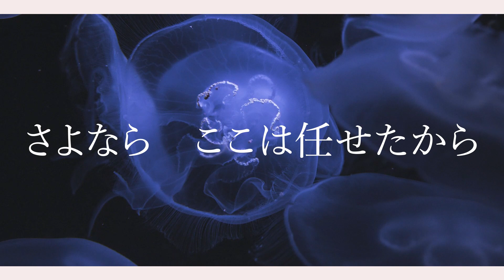ONE MORE Purple49（WTN49） - JELLY FISH＆ZERO FLY【Music Video】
■1st ALBUM「International PARK」（初回限定版）
よりMV公開中！！

◆◆◆「令和の常識破壊」を掲げるチーム型ロックバンドが挑む「大逆転ストーリー」
総勢約49人のメンバーによるチームスタイル新形態ロックバンドによる斬新音楽エンターテイメントがあなたのミュージックライフを刺激する！！◆◆◆

"WTN49" とは・・・・

「常識破壊」をテーマに業界初となるであろう「チームスタイル」を採用した新形態オルタナティブ・ロックバンド。あらゆる「音楽界の常識」だけではなく「世間の常識」をも破壊していく斬新なアイデア活動と音楽性を武器に各分野のアーティストたち約49人が集い力を集結し奇跡の「大逆転ストーリー」に挑んでいる。

型にはまらない常識外れなラウドロックサウンドを進化させ、ピアノやバイオリン、フルートや和太鼓だけではなく、グラスハープやレインスティック、カバサやイートボイスなど新しい斬新な楽器やロックバンド界ではありえない風鈴ダンス、指揮者のパフォーマンスやエアロビクス、ズンバも採用したりロック音楽史上初となる本物の猫＆犬もバンド参加というまさに「常識破壊」なスタイルを展開。49人が同じステージに立つのではなく作品、ライブのテーマに合わせ、その都度5名～11名を選抜。熾烈なポジション争いにより多彩なメンバー編成を生み出す「チームスタイル」の新形態ロックバンドである。

2024年10月に「WTN49」の名称に変更（前バンド名：ワンと鳴いてニャンFC）
頭文字から鷲宮町（埼玉県久喜市）つくば市（茨城県）流山市（千葉県）の3つのホームタウンを中心に関東、全国で活動。全国的な活動を行うが、バンドでは珍しい「ホームタウン」を設定し、そのホームタウンのお店、自治体、学生、そして地元住民リスナーと力を合わせこのチームを地域の名と共に全国へ発信していく。

バンド名からは「ポップなダンスグループ」という印象を受けるが、想像をひっくり返すロックサウンドがバンドの真骨頂。「49」はロックがダンスやアイドルの「48」などに負ないことを体現するバンドでありたいという想いにより2023年より採用している。

「ONE MORE Purple49」
楽曲クオリティにこだるバンドの顔となるトップチーム。
最高のコンディションでパフォーマンス出来るメンバーのみ抜擢されライブや作品に招集。前身バンド「Purple Fizz」を引き継ぎピアノやバイオリンなど多彩な楽器編成が武器のエモーショナルなオルタナティブ・ロックバンド。

◆スタンダードチーム
「ワンと鳴いてニャン49」
トップチームレギュラーメンバーもサブチームメンバーも全員参加可能なフラットなバンド。
カバー曲やオリジナルのテーマ曲作成などトップチームとは別アングルで活動している。WTN49というバンドを知るきっかけの第一歩となるようなビジョンを掲げている。

◆サブチーム
「いじわるばあさん」
トップチームやスタンダードチームでの出場を目指しつつも出番が少ないメンバー中心のサブバンド。１軍ではなく、いわゆる2軍。頑張っているのにサブメンバーから這い上がれない怒りを活動のエネルギーにしている反骨精神たっぷりなパンク、ロックバンド。１軍メンバーを追い抜くどんでん返しを見せつけるためモチベーション全開で活動中。

■song lyrics

海洋生物学者が言う
「その脳細胞では未来はない」
馬鹿にすんなと　言い返したけど
所詮俺ら軟体生物

しゃべることだって
伝えることだって
出来ずただ浮遊しているだけ
水面に　輝く　あの光の
先に何が待っているのか知りたい

浮遊生活　あと何年？
深海探検　あと僅かだ
孤独のデザート　飽きてきたから
「エスケープ！エスケープ！」
底辺生活　今ピリオド
銀河探検　準備OK

機が熟した気がしませんか？

深海の世界で
共闘した小さな幼生（プラヌラ）へ
さよなら　ここは任せたから
最後に下　からオシアゲて・・

ZERO FLY
ZERO FLY
さあ　新しいオアシスで

ZERO FLY
ZERO FLY
今　深海からヒカリへ

International PARK（初回限定版）

2022年2月28日 Release
規格番号 OMPA-2202
ONE MORE Purple49

-収録曲-

01. Can`t Control Myself Again
02. PLAY OF THE MUSE PARK
03. イクサビトⅠ
04. イクサビトⅡ
05. METRO WALK
06. ANOTHER FAITH
07. MIRROR
08. AXVXEXC
09. Coloring Light People
10. Coloring Purple People
11. Vladvostok ～着氷の湖～
12. Fountain ～Larghetto in G major～
13. JELLY FISH＆ZERO FLY
14. Night View Story

※国内、海外主要配信ストアにてDL、ストリーミング、サブスク全対応。
※各配信ストアでのダウンロード、サブスク、配信は終了している場合がございます。

■LINEオフィシャルアカウント「紫の階段49」
サポーター大募集！！

無料で参加できるファンクラブ（サポーターズクラブ）的なツールです。LINEなので10秒で参加完了！！ここだけの限定楽曲のDLプレゼントやライブ開催時「マッチデープログラム」の先行配布。「49番目のアーティスト」として楽曲制作に参加出来るなど特典多数！

【LINEの特典内容やメンバープロフィール等は下記WEBSITEをご確認ください。】

LINE検索はこちら@wao4122